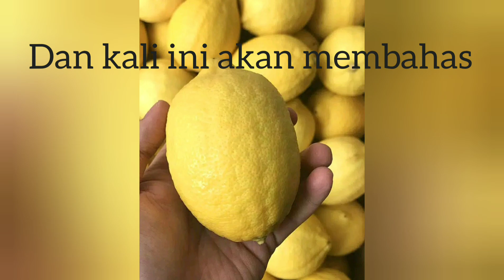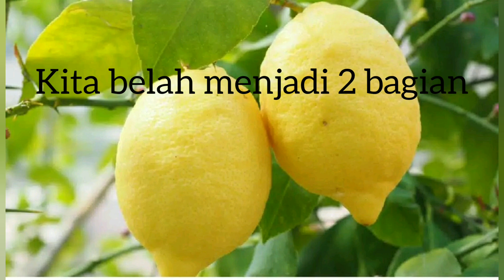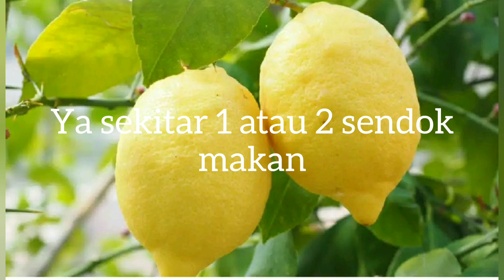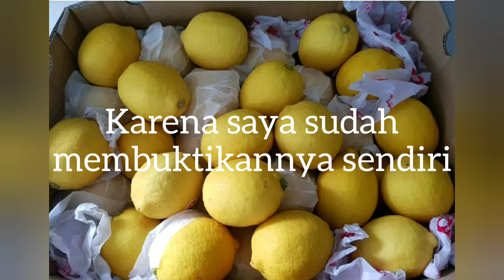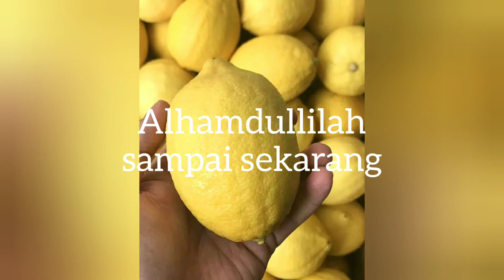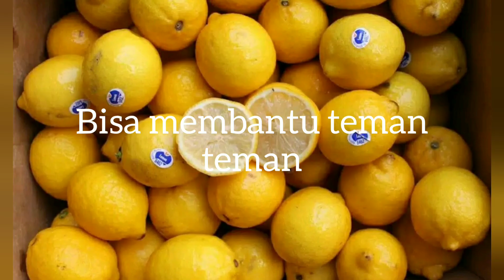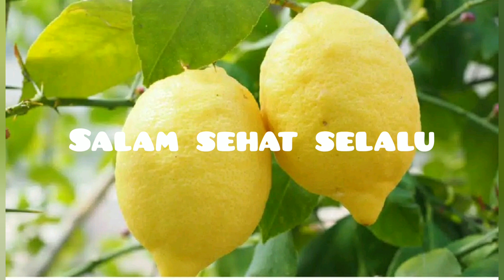Mengobati asam lambung secara alami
Lemon 1 buah ditambah madu,dan dikonsumsi rutin sampai sembuh ya